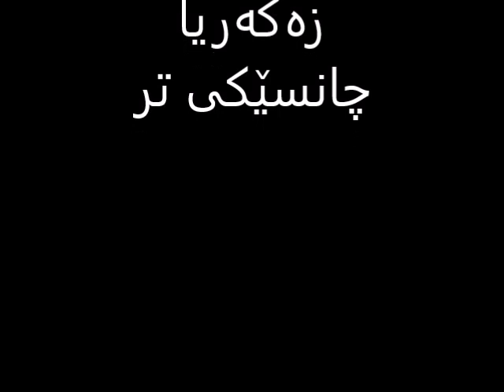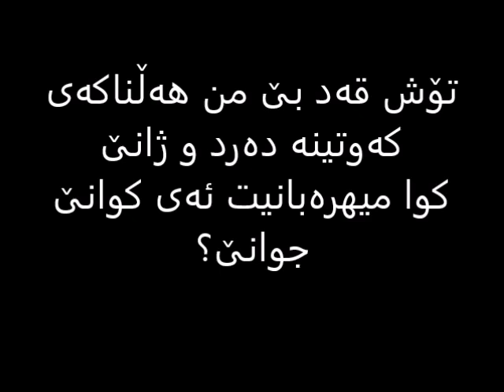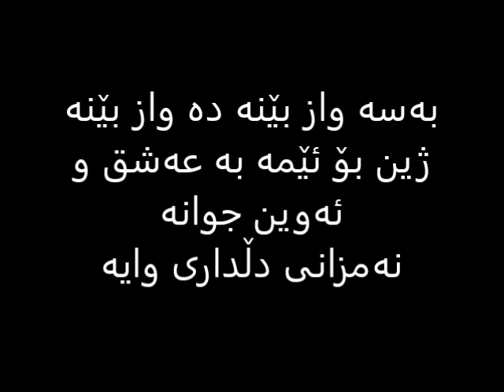zakaria-chanseki tr (lyrics)